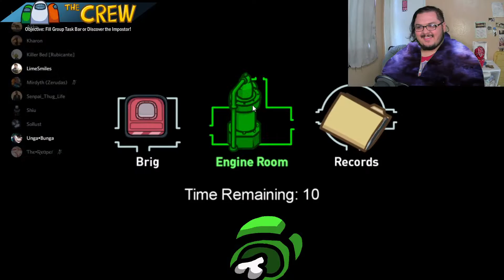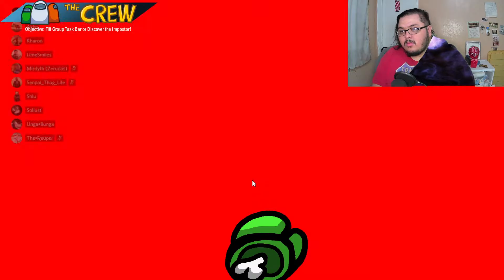Among us Full party Stream #1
Among us with a Full party Stream with Mr.LimeSmiles and a lot of his Friends.